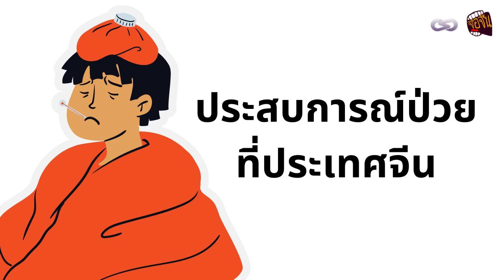จ้อจีน 160: ประสบการณ์ป่วยที่ประเทศจีน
สวัสดีครับทุกท่าน วันนี้ผมจะมาเล่าเรื่องในช่วงที่อยู่จีน แล้วเกิดป่วยขึ้นมาด้วยโรคที่ผมไม่เคยเป็นมาก่อน จะวุ่นวายอย่างไร ไปฟังกันเลยครับ